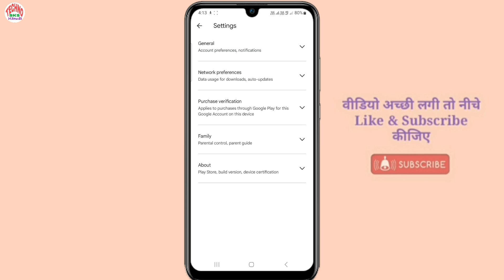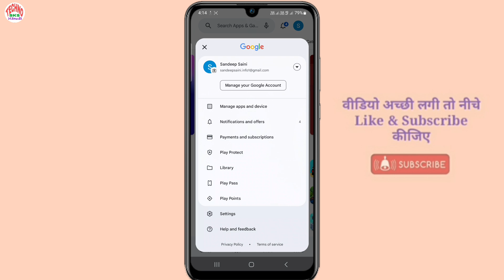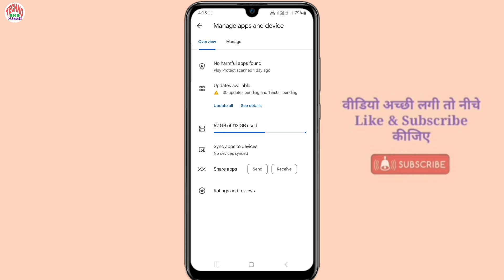Play store me app auto update kaise band kare | How to turn off app auto update